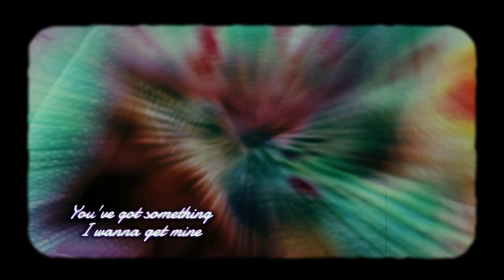THAT'S ALL FOLKS! - MARCH OF CHAMELEONS - LIVE 2023 - OFFICIAL VISUALIZER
captured live @ Indian bikers club house Matera September 16 2023

All Songs & Arrangements by THAT'S ALL FOLKS!
RECORDED & MIXED by Angelo Pantaleo and Michele Rossiello
Produced By Gioia Coppola
MASTERED by Roberto Remondi @ NIGHTVISIONS STUDIO 2023
VIDEO FOOTAGE BY ROBERTO REMONDI

LINEUP:
Bass, Michele Rossiello
Guitar and voice, Claudio Colaianni
Drums, Cosimo Armenio
Solo guitar, Stefano Pomponio
THAT'S ALL FOLKS!